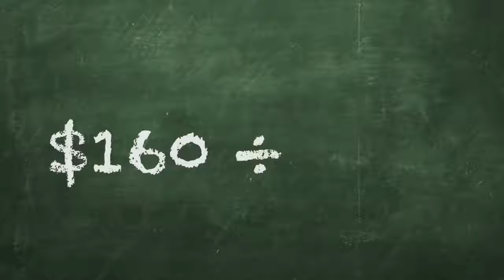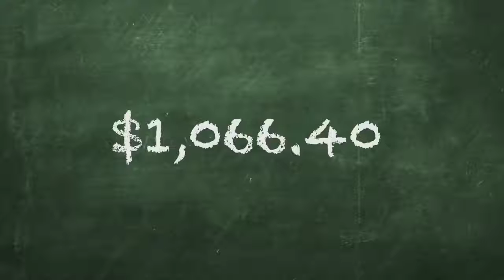HIDDEN CAM WATCH 'STEALING' ILLEGAL IMMIGRANT'S JOBS!